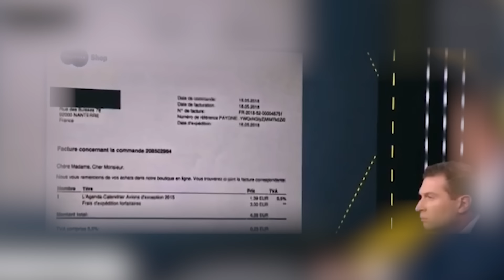Jordan Bardella FINIT EN PLS sur BFM !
Vidéo d'actualités quotidienne traitée avec humour. Aujourd'hui, on revient sur Jordan Bardella, qui s'est fait interviewer sur BFM par Benjamin Duhamel, Apolline de Malherbe, et d'autres journalistes. Interviewer n'est peut-être pas le mot le plus approprié : il s' est plutôt fait cuisiner ! La séquence est magistrale, les questions incisives, et Jordan Bardella est repoussé dans ses retranchements. On apprend également beaucoup de nouvelles choses sur le procès du RN, mais toujours traité avec humour et bienveillance. bien sûr !

Merci pour votre soutien et votre engagement ! 🙏

00:00 : Bardella cuisiné sur BFM
00:36 : Benjamin Duhamel travaille Bardella au corps
03:29 : Ça devient le procès de Bardella (sortez les popcorns !)
06:14 : Bardella passe du rire aux grimaces en 20 secondes
08:23 : 'Bard est pas là' dépasse nos frontières !
09:22 : Outro